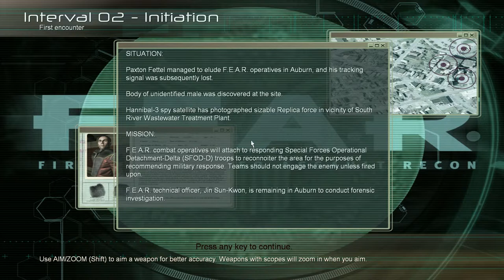F E A R Part 1 We Begin, And Are Barraged By Twitter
We dive into F.E.A.R. for the second time in a long time!